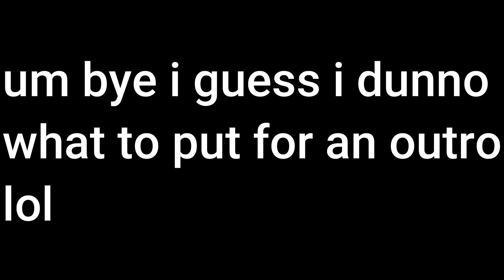Geometry Dash Death Sound Variations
variations of the practice mode anthem
GD name: HenryAnimate
Instagram name: hey_guys_its_memer
Discord name: Don Cheadle#3190
Newgrounds name: HenryAnimate